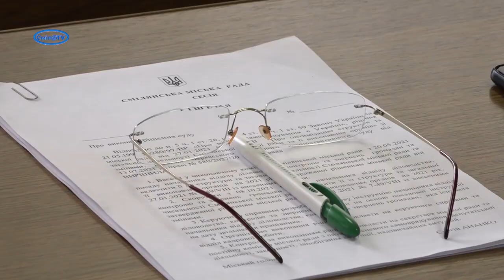Як поновити чиновницю на неіснуючу посаду та чи потрібні звіти заступників міського голови на сесії?